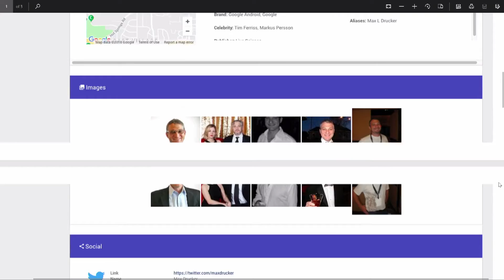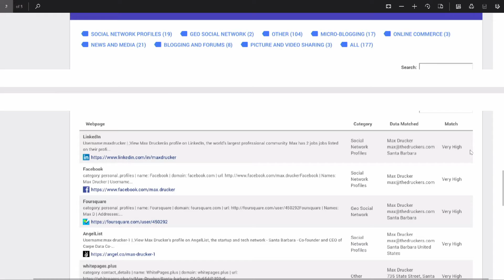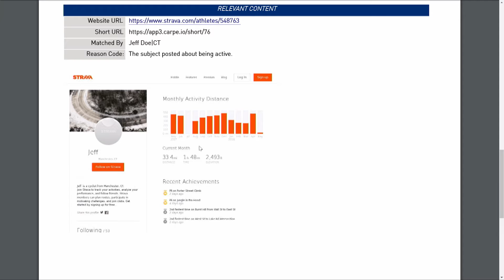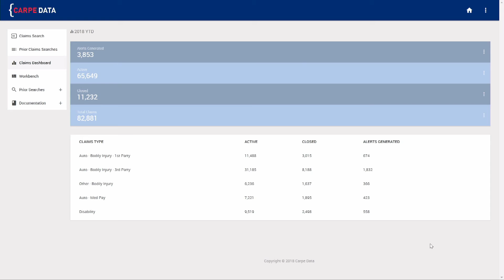DIA Amsterdam 2018 Carpe Data